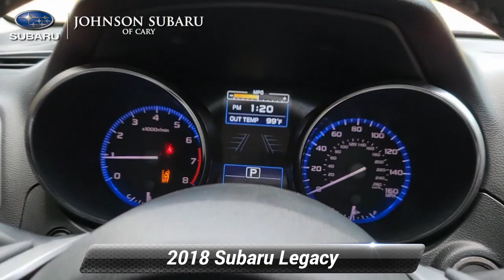Certified 2018 Subaru Legacy Limited, Cary, NC SB62518A